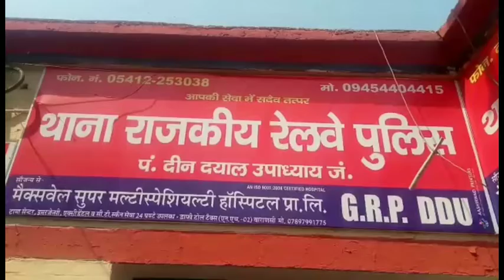नौ लाख रुपये की क़ीमत के चोरी के मोबाइल के साथ एक युवक गिरफ़्तार || PLL News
रिपोर्ट - अरुण मोदनवाल ( चन्दौली )